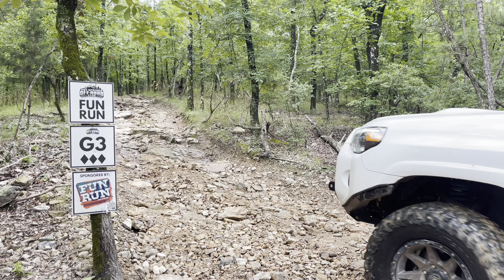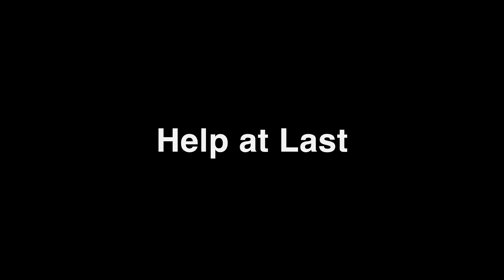We Took a 4Runner on the Most Insane Off-Road Trails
We hoped for 2 full days at the Razorback Ramble held at the Hot Springs Off Road Park but weather and other factors got in the way. I finally ran Rubicon ridge and the infamous Slide as well as fun run.  We wheeled the 4Runner pretty hard and almost got in a wild predicament but with the help of some built FJs we were on our way and kept the damage to zero.